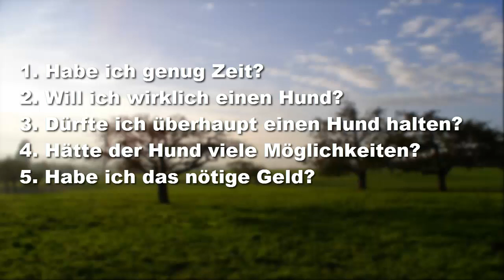SOLL ICH EINEN HUND KAUFEN? ► HundeStunde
►Hallo Liebe Youtube User und Userinnen!
►Ihr habt Fragen? Ab in die Kommentare damit! :)
►Hier bin ich auch zu finden:

Skype: Mein Name dort ist HundeStundeDE